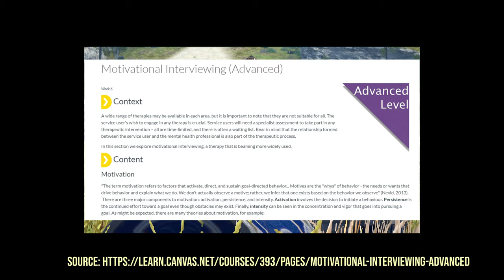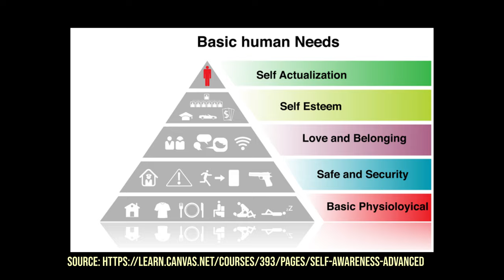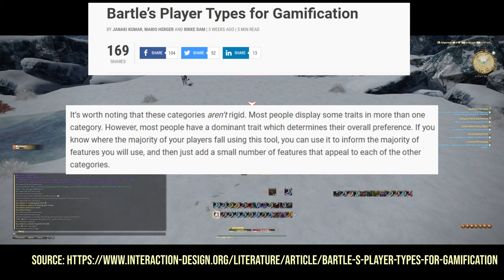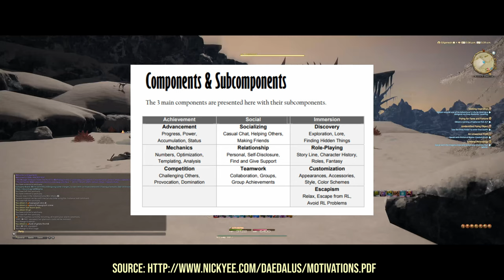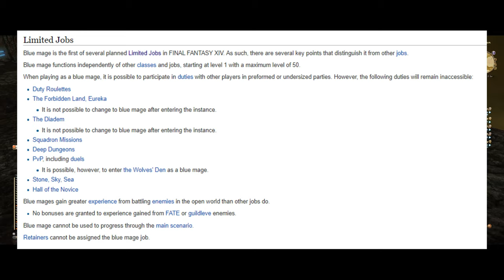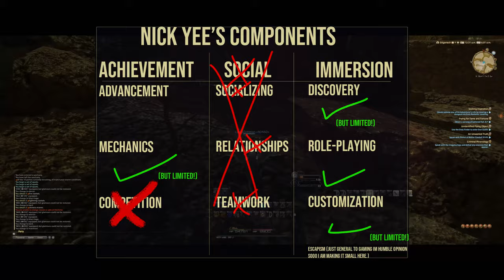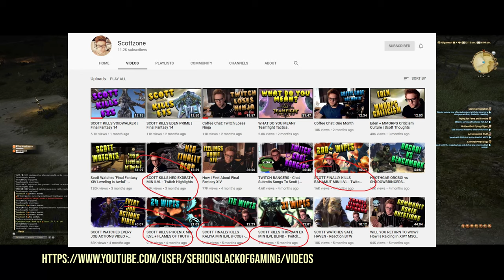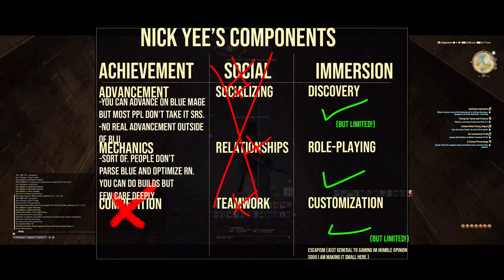[FFXIV] WHY BLUE MAGE FAILED - A SCIENTIFIC VIEWPOINT INTO MOTIVATION AND PLAYER PSYCHOLOGY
Final Fantasy XIV released the Blue Mage in Patch 4.5 back in January of 2019. However it's release was met with a lot of disappointment and really unhappy long-time fans of the job. The point of this video is NOT TO RANT ABOUT BLUE MAGE'S FAILURE but instead it is a scientific look into human motivation and what inspires players to play particular content and how this lines up with (or doesn't in this case) with the Blue Mage.

So let's jump right in and explore WHY THE BLUE MAGE FAILED IN FFXIV!

MUSIC CREDITS